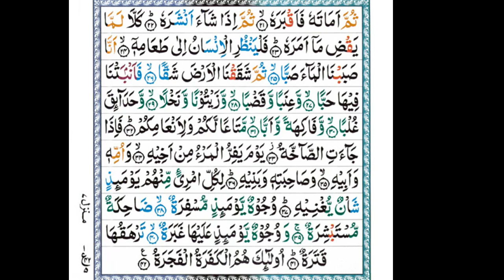080 Surah Abasa {عَبَس} | surat abasa full tilawat arabic text Holy Quran recitation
Hi,
Welcome to my chanell Abdullah.This channel aims to create motivational and educational videos for the people who want to listen and read Quran, Sunnah and Prophet's history. Through this chanell i wil try my best to give audiance real knowlege about Hadees, islamic history and sunnah of our prophet.
080 Surah Abasa {عَبَس} | surat abasa full tilawat arabic text Holy Quran recitation
this is the recitation of surah abasa to sooth your soul on the night of full moon. Surah Abasa : Night of Purity
surah 80
surah al abasa
surah abasa in beautiful voice
world's most beautiful voice recitation
world's most beautiful voice tilawat

quran recitation for drowsy eyes : the soothing effects of surah abasa